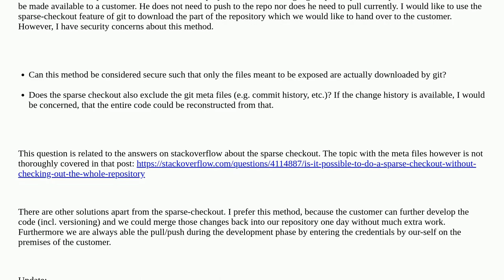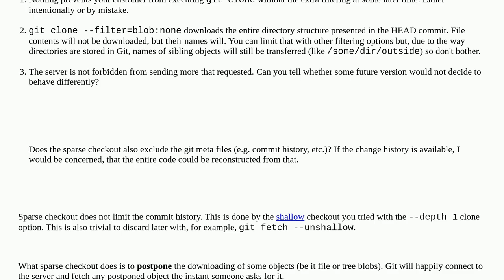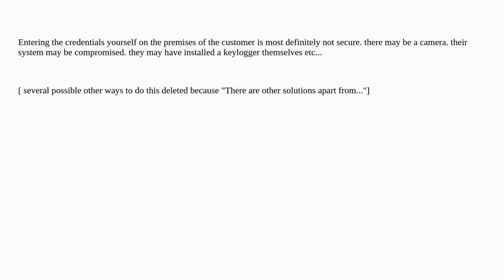Is git sparse-checkout secure?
A special thanks goes out to the community

  git